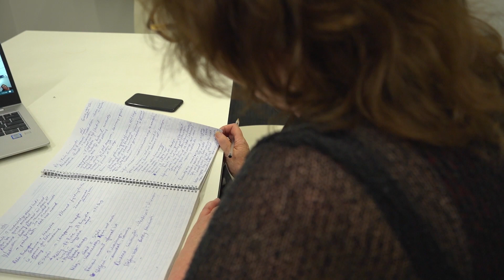Specialist Services Team, Disability & Development Services | Finalist | SA Public Sector Values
Congratulations to The Specialist Services Team, Disability and Development Services, from the Department for Child Protection, which is a finalist in the South Australian Public Sector Values - Group category.

The team played a crucial role in enhancing the services provided to children and young people in care.

The Premier's Excellence Awards ceremony was held on Wednesday 9 February 2022 to acknowledge South Australian public sector employees and teams who demonstrate excellence in their work.